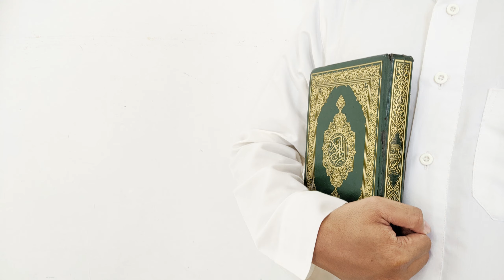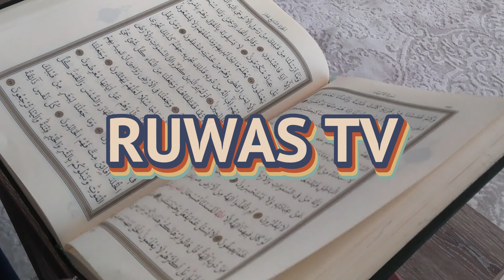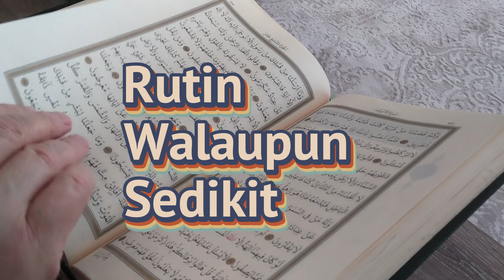SHSB - Juz 2 Muraja'ah Halaman 38 Baris 4 - 6